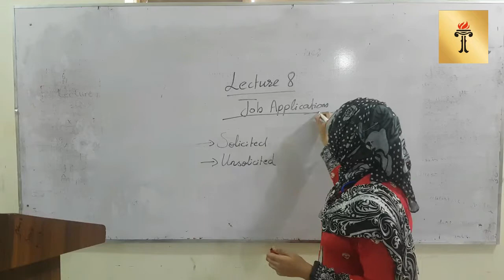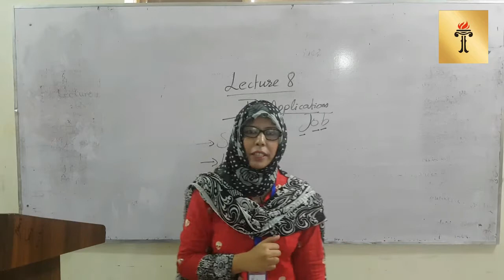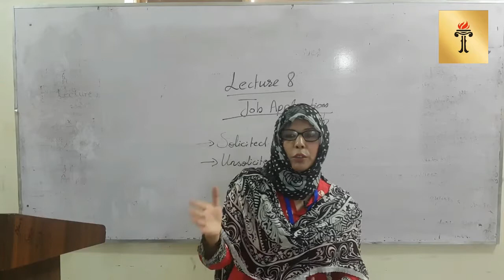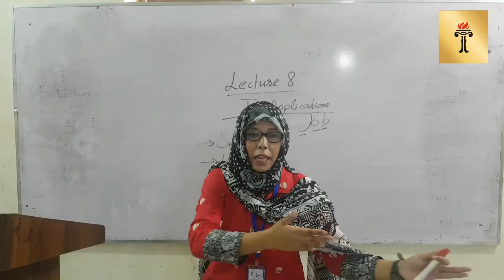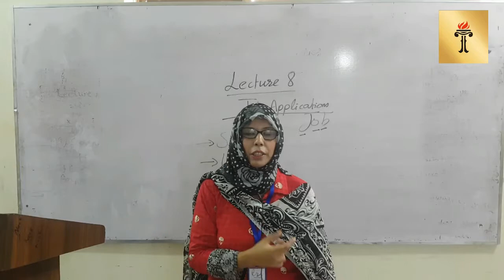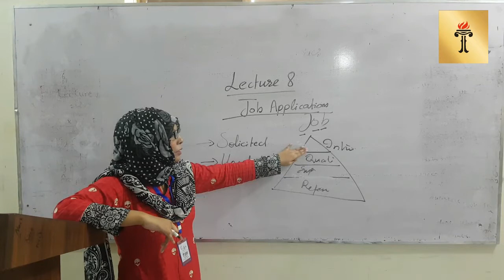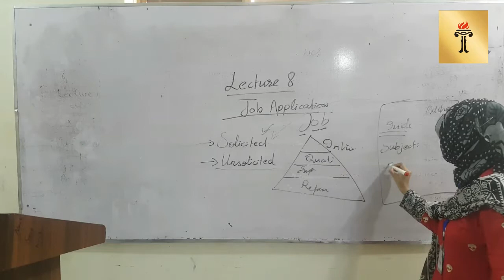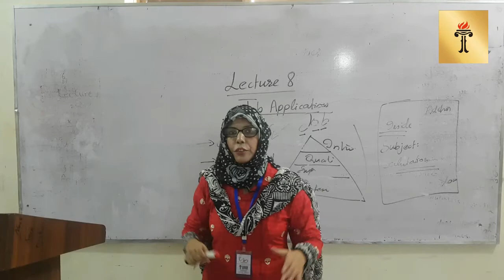BS Computer Science 199 (Communication Skills Lecture 8)